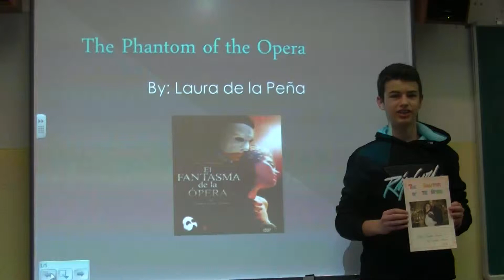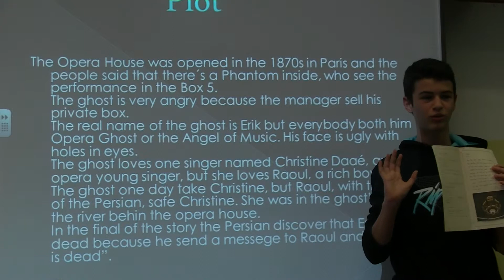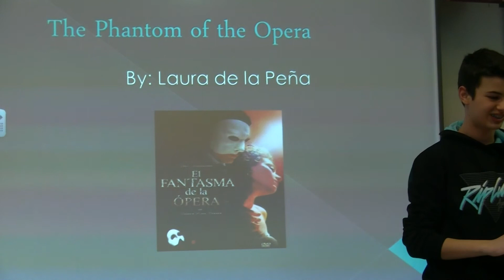The Phantom of the Opera (Projects)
Christian presents his project on the book "The phantom of the Opera" to his classmates of 3º ESO